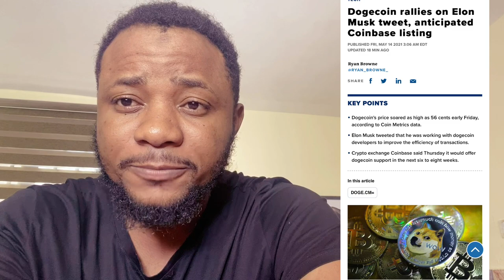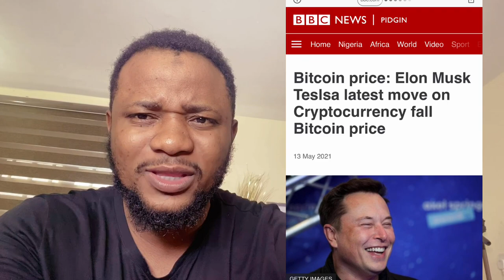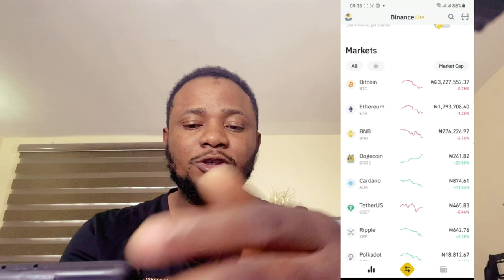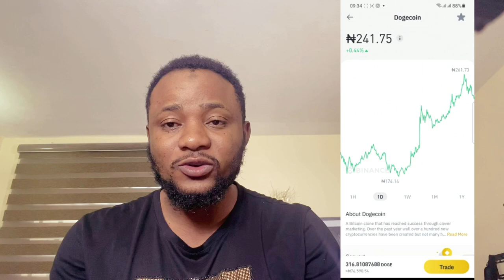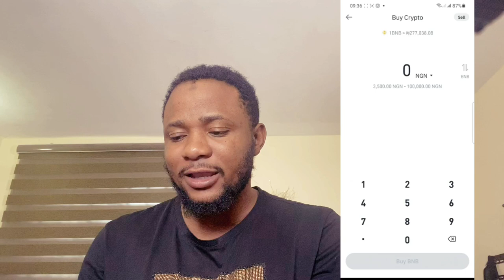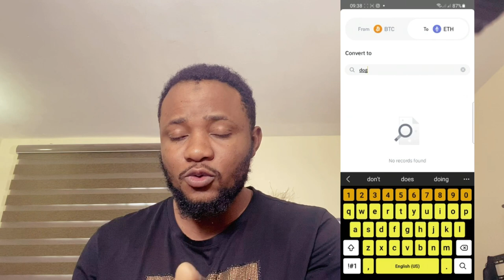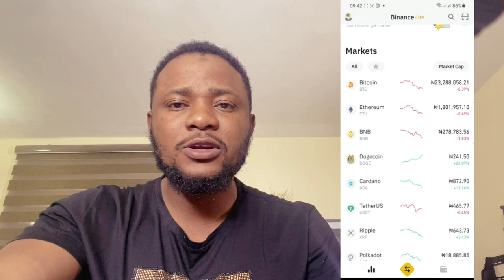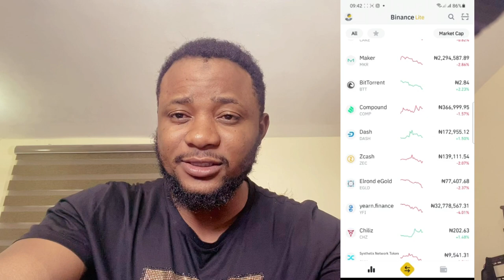UPDATE! How To Invest in Cryptocurrency, DOGECION, BITCOIN In Nigeria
the channel is about tourism, travels, tourist attraction in Nigeria